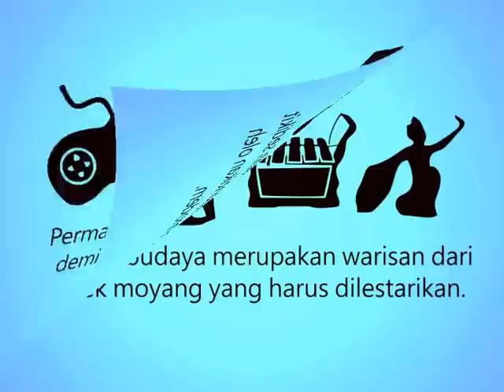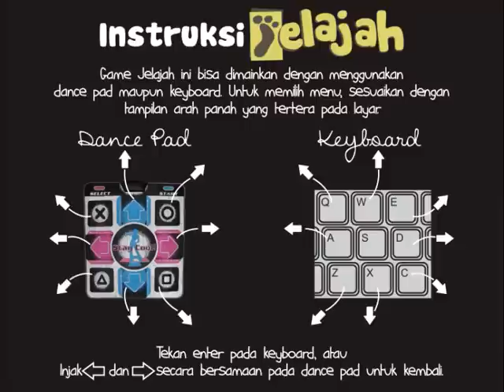trailer JELAJAH TCreatOS ITS _ GEMASTIK 2012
Game ini merupakan game edukasi tentang kebudayaan Indonesia. Terdapat 3 fitur utama di dalamnya,
1. Tarian Tradisional
2. Lagu Tradisional
3. Permainan Tradisional
Game ini menggunakan hardware tambahan yaitu dance pad, dengan tujuan :
1. Menambah sensasi menari, bermain musik dan bermain permainan tradisional secara nyata.
2. Sarana berolahraga
TCreatOS _ Institut Teknologi Sepuluh Nopember_GEMASTIK 2012